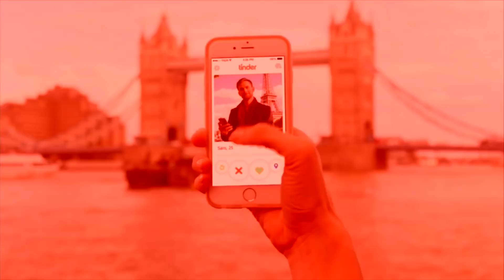Inspiración en los 7 pecados // Carlos Muñoz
Existen 7 pecados capitales que son motores profundos de la mente de tu mercado.
Analízalos!